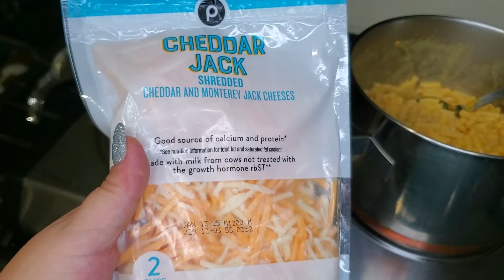Super Satisfying Deep Cleaning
The satisfaction of deep cleaning your house is like no other. to feel accomplished and to be able to relax in a clean home is the best feeling.

All Halloween décor items are listed in my Halloween Decorating Video. Be sure to check it out.

Also I hope the sound quality is ok. Because of the amount of footage I had to go through I had to use a different computer and the microphone is a little more sensitive..